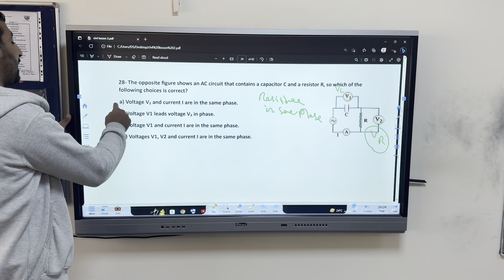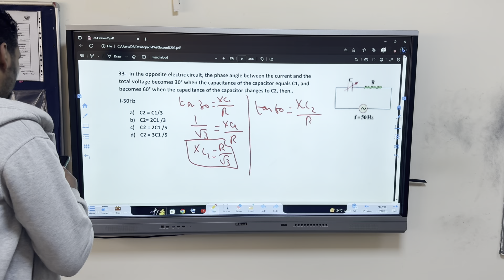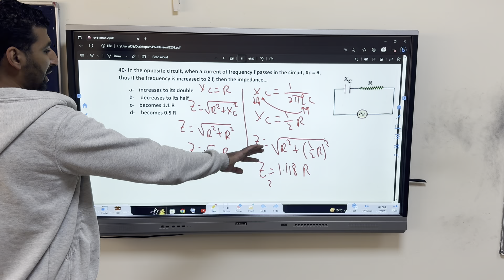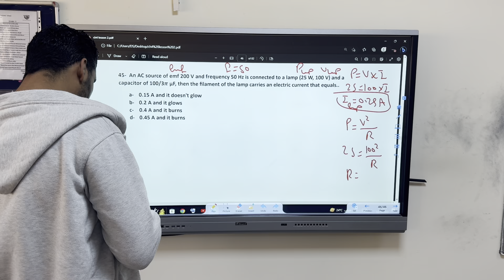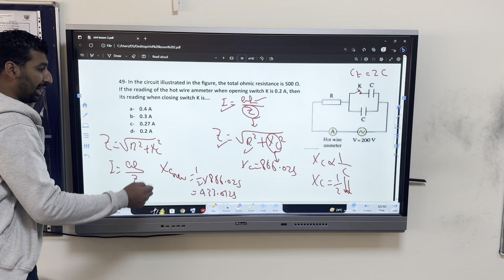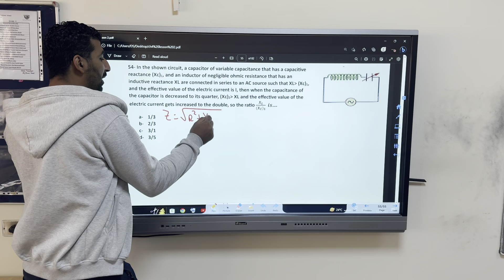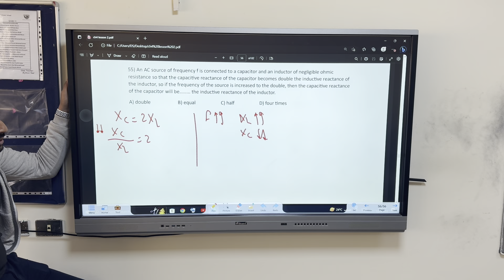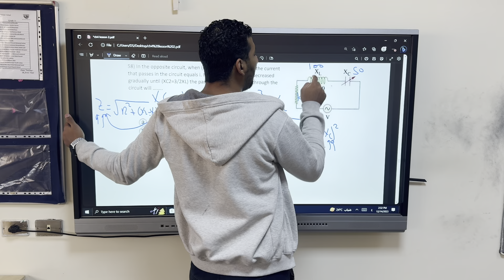Physics third secondary 2025, elmoasser, ch (4), lesson (2),part (2)